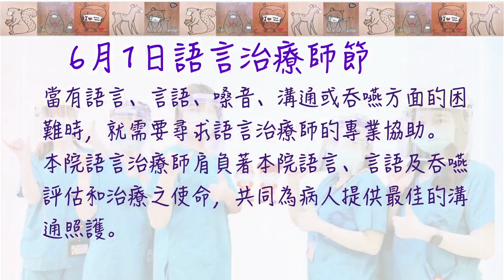110 06 09#就醫保健：臺中榮總語言治療師節